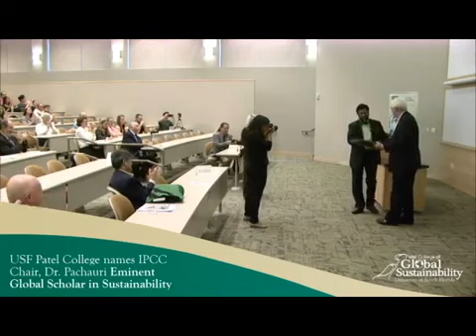USF PCGS names IPCC Chair Dr. Pachauri "Eminent Global Scholar in Sustainability"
On April 24, 2014, Dr. Rajendra Pachauri, Chair of the Intergovernmental Panel on Climate Change (IPCC) became the first recipient of the Patel College's "Eminent Global Scholar in Sustainability Award" in recognition of his extraordinary accomplishments in advancing the science and understanding of climate change and international policy.

"The Patel College is honored to bestow the first Eminent Global Scholar Award to Dr. Rajendra Pachauri for his critical work on global climate change issues," said Patel College Dean Kala Vairavamoorthy. "Dr. Pachauri has set an incredibly high standard for the award and we are privileged to welcome him into the USF Patel College community."